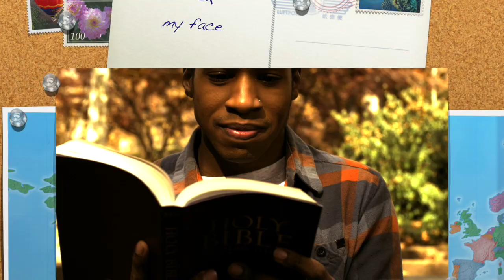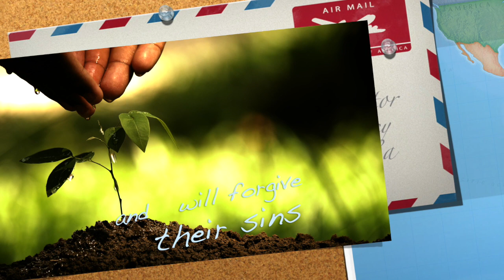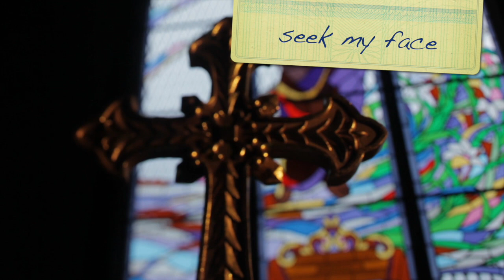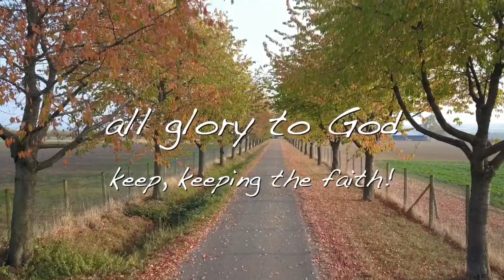Humbly Pray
The words are straight out of the scriptures. From the New King James Version. 2020 hit us hard and there is no better way, than to encourage one another to humble ourselves and pray. Keep the faith and if you dont have it..get it...

Teena (Ehrhard) Johnson now uploads videos and you may add